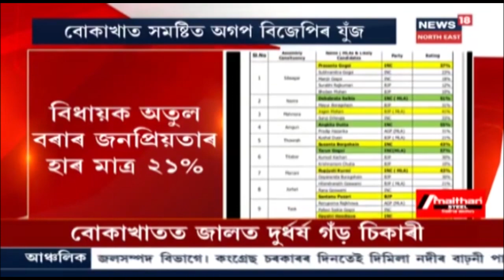খবৰ @News18 | অৱশেষত ব্ৰাহ্মন সমাজক ক্ষমা খুজিলে বিধায়ক Rama Kanta Dewriয়ে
06 October, 2020: উদ্ভট মন্তব্য আগবঢ়াই ব্ৰাহ্মন সমাজক ক্ষমা খুজিলে বিধায়ক Rama Kanta Dewriয়ে। পুনৰ বিতৰ্কৰ আৱৰ্তত Ramakanta Dewri । Morigaon ছাত্ৰ সন্থাৰ সভাপতিক ভাবুকি ৰমাকান্ত  দেউৰীৰ । বিধায়কগৰাকীৰ উদ্ভট আচৰণে প্ৰতিক্ৰিয়াৰ সৃষ্টি কৰিছে ।
লগতে চাওঁক আন আন সংবাদসমূহ ।